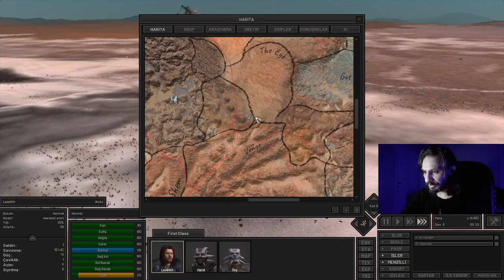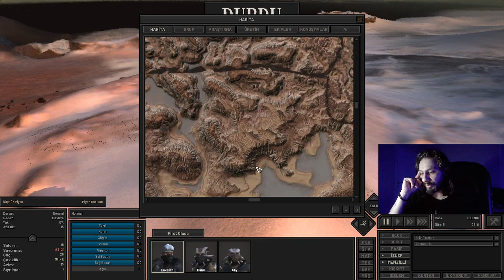DAYAKTAN NASIL KAÇIYORUZ OYNAT BAKALIM I Kenshi Türkçe 4. BÖLÜM